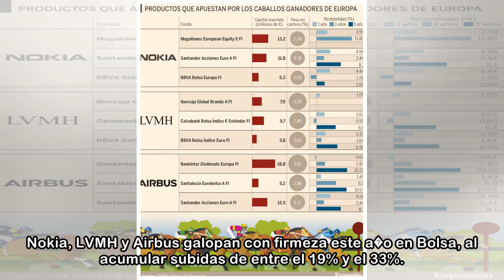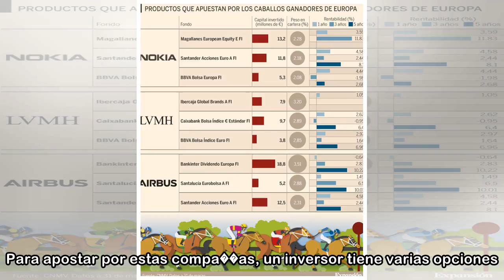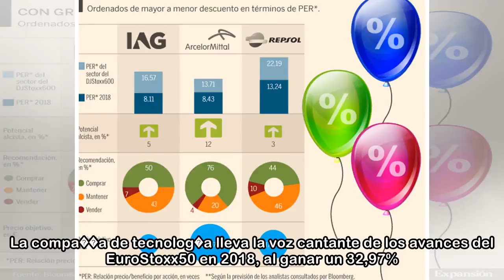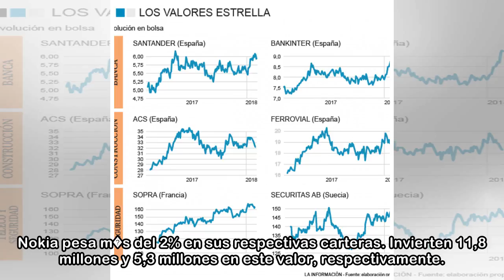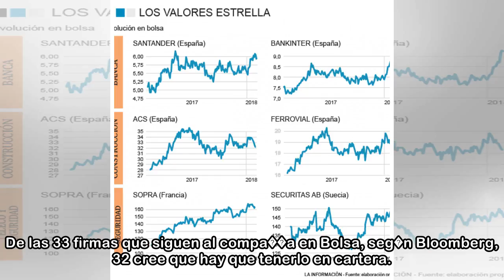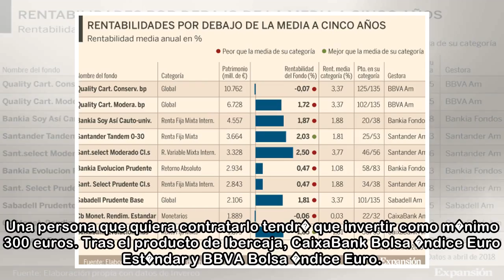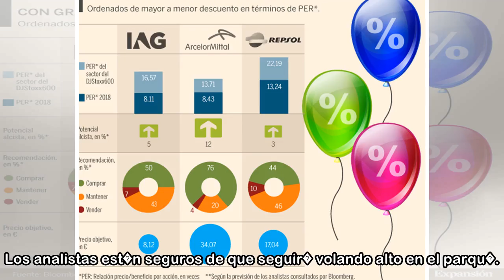Los fondos para aprovechar el tir�n de los valores estrella de Europa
Nokia, LVMH y Airbus galopan con firmeza este a�o en Bolsa, al acumular subidas de entre el 19% y el 33%. Nueve fondos son los que apuestan m�s por alguna de estas compa��as, que seguir�n su escalada,...